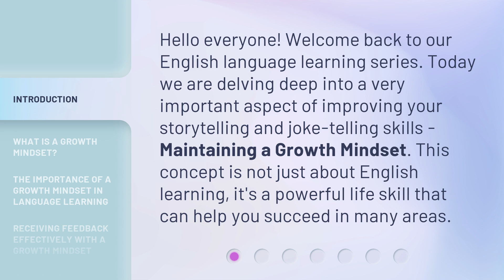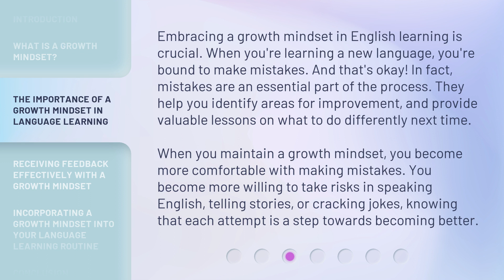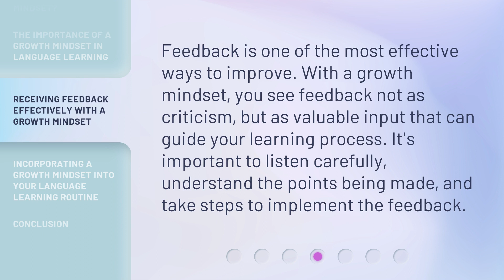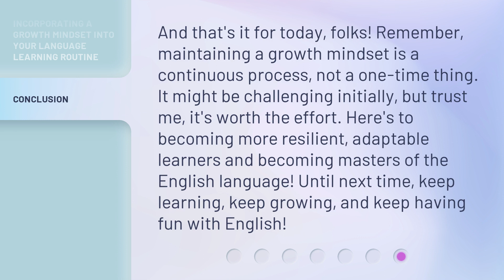The Power of a Growth Mindset in English Language Learning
Unlock Your Potential: The Power of a Growth Mindset in English Language Learning • Discover the secret to improving your English language skills and unleashing your full potential with a growth mindset. Learn how to embrace challenges, view mistakes as opportunities, and receive feedback effectively. Join us in this captivating video as we delve into the power of a growth mindset in language learning.

00:00 • Introduction - The Power of a Growth Mindset in English Language Learning
00:31 • What is a Growth Mindset?
01:12 • The Importance of a Growth Mindset in Language Learning
01:52 • Receiving Feedback Effectively with a Growth Mindset
02:42 • Incorporating a Growth Mindset into Your Language Learning Routine